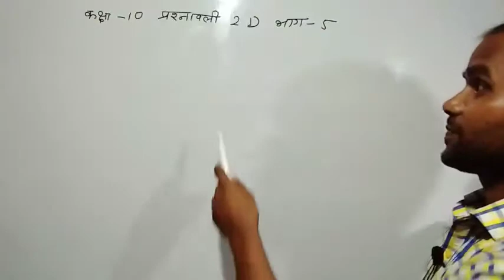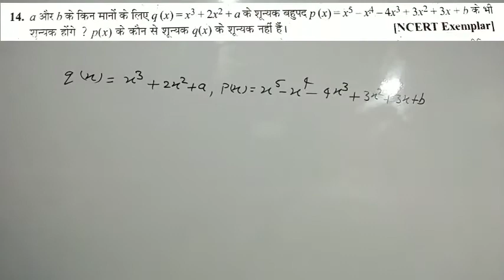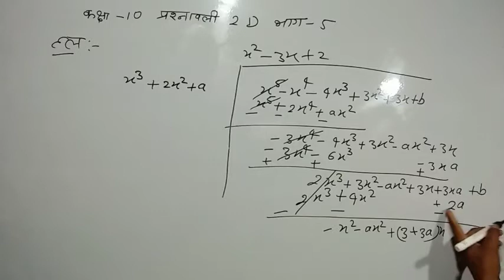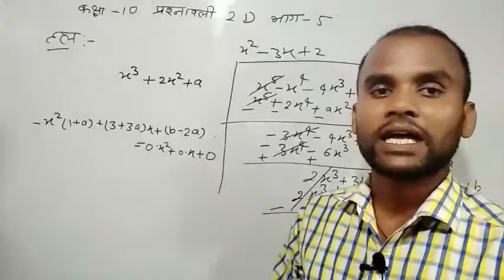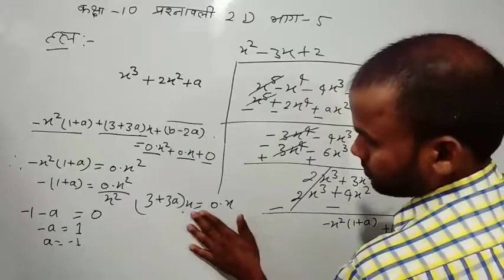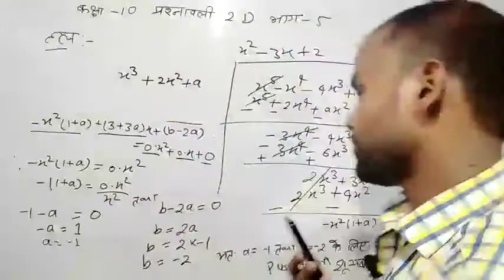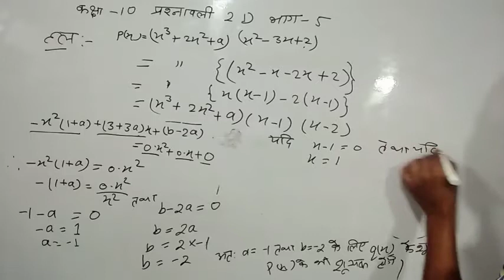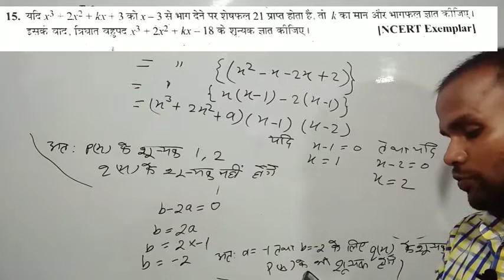Class 10 2D भाग 5, |Math by Sunil Sir| NCERT Based| UP Board| High school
Class 10 2D भाग 5, |Math by Sunil Sir|

For competitive exam link

SSC,NTPC, GROUP D, DRDO MTS, POLICE,& ALL COMPETITIVE EXAM